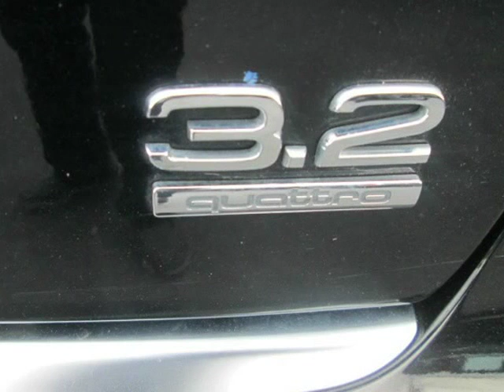2007 Audi A4 2007 4dr Sdn Auto 3.2L quattro (Reno, Nevada)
1855 Mill Street
Reno